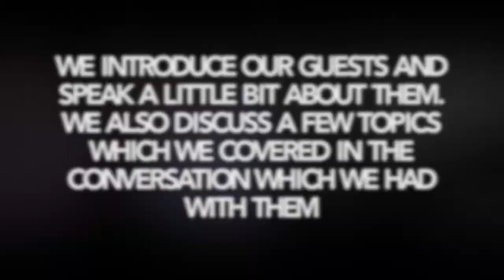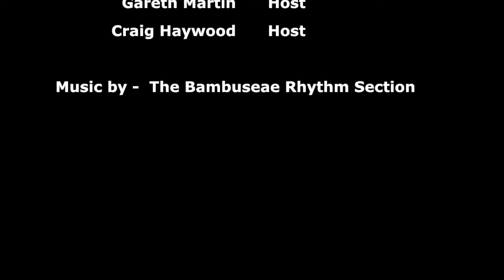RHP #031: Alvin Irby, Founder of Barbershop Books. Comedian & Entrepreneur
Founder of Barbershop Books. School Teacher. Reading Identifier. Author. TED Speaker. Comedian. Crocheter. Cultural Competency Specialist. Social Entrepreneur.

If you want to listen to 3 blokes, chew the fat about airport security, children's reading, creating goodness and positivity in this world and many other things, then please sit back and get some popcorn ;)

ALVIN IRBY

BARBERSHOP BOOKS